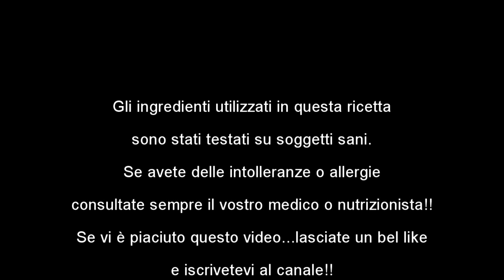Quenelle di patate con crema di zucchine e menta + oggetto HOT 🍒🍌🍒 EDIZIONE VEGANI/VEGETARIANI 🥗🥗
Ingredienti per due persone:

- N.2 Patate media dimensione
- N.3 Zucchine verdi
- 1/2 Cipolla bionda
- Un pugnetto di erbe aromatiche (Timo e Rosmarino)
- N.4/5 Foglie di menta
- Sale Q.b.
- Brodo vegetale Q.b.